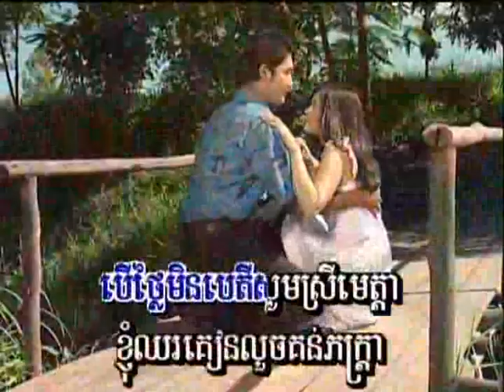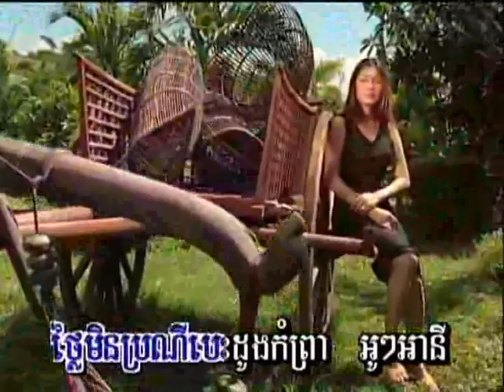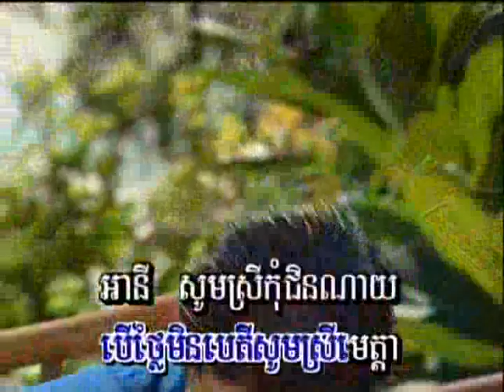Annie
KaraokeKhmer - Uploading the best quality classics from Kampuchea's Golden Era of music.

Sung by Sinn Sisamouth.